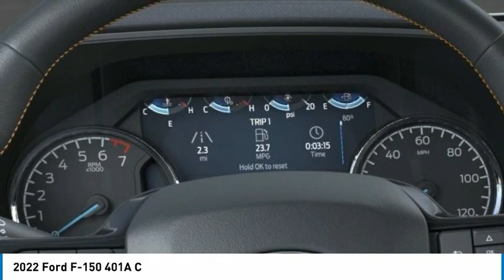2022 Ford F-150 North Hollywood,Los Angeles,San Fernando Valley,Glendale,Burbank G21577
2022 Ford F-150 401A C

5500 Lankershim Blvd.

SUNRISE FORD NORTH HOLLYWOOD, PROUDLY SERVING NORTH HOLLYWOOD, LOS ANGELES, SAN FERNANDO VALLEY, GLENDALE, BURBANK, AND SURROUNDING CALIFORNIA LOCATIONS THIS OXFORD WHITE 2022 Ford F-150 IS EQUIPPED WITH A , AUTOMATIC TRANSMISSION, AND RECEIVES AN ESTIMATED . NORTH HOLLYWOOD CALIFORNIA 91601. Oxford White 2022 Ford F-150 4WD 10-Speed Automatic 3.5L V6 EcoBoost 4WD. Recent Arrival!